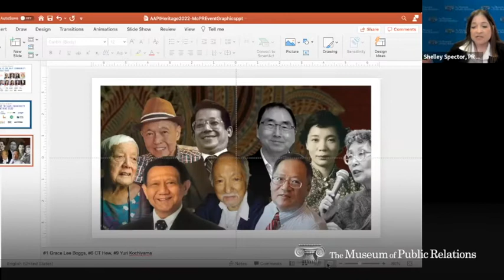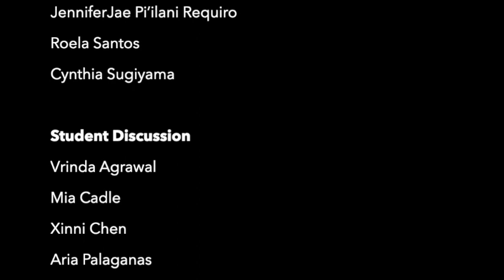Celebration of The AAPI Community in Public Relations, May 3, 2022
Communication leaders from agencies, corporations, and the media, met on May 3 as part of the Museum's Celebration of The AAPI Community in Public Relations program.

Members of the AAPI community have worked in the public relations and communication profession for the past half century, yet their names are barely known, their stories yet to be told. By getting to know the rich heritage of AAPI history in PR and communication, more young professionals will be compelled to join—making their own contributions to business and society.